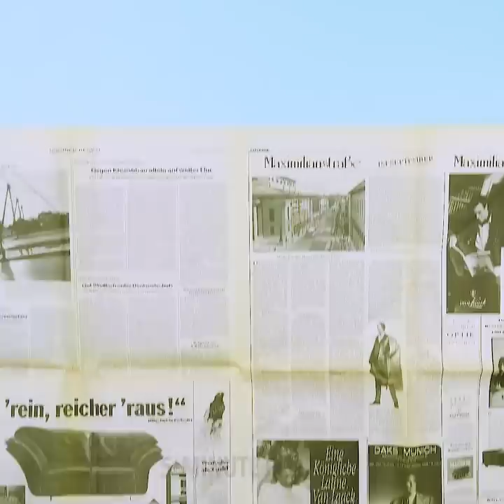31 SIMPLE IDEAS TO MAKE LIFE EASIER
HOW TO MAKE LIFE EASIER

MacGyver isn’t the only one who knows how to use a paperclip. With a little ingenuity, you too can come up with genius hacks to make your day better. From getting your bra to fit just right to making a stand for your phone on the spot, your day just got a little easier thanks to these clever paper clip hacks.

Create a cheap phone stand for your desk out of a couple of paperclips. Clever idea!

Fasten a bracelet without help by hooking a paperclip through the clasp hole on the bracelet, using the other end of the paperclip to hold it steady.

Straighten up a messy collar using paper clips as collar stays.

Don’t pay for expensive bookmarks at the store. Make your own bookmarks by gluing a button or tying a pretty ribbon around the end of a paperclip.

Pull up a stuck zipper easy by looping a paperclip through the zipper.

Unclog glue or spray bottles by poking a paperclip end through the opening. Simple and effective!

Hold a floppy tie in place by clipping it to your shirt with a paperclip.

Bind a book or a bunch of papers together using a paperclip and some rubber bands. Great idea for keeping the kids’ artwork together!

Turn your standard bra into a racerback bra by securing the straps in the back with a paperclip. You may want to put some tape around the ends to avoid being poked in the back throughout the day.

Pick a lock when you’ve lost your key. This trick is best used with simple locks, such as those on luggage, diaries, lockers, etc.

TIMESTAMPS:

2:18 Fasten your bracelet
4:35 Rain rain, go away!
7:26 Racer table
10:04 Plastic backpack